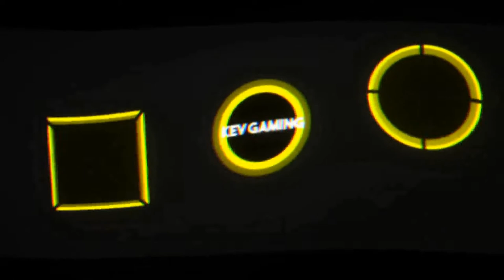Assassin's Creed Syndicate #36 Tom Eccleston